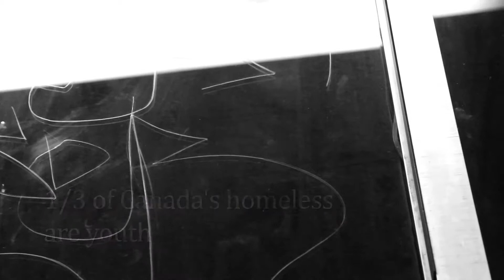Kim's Story - Youth Without Shelter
We Tell Stories for Free

Pro-bono work for Youth Without Shelter

Kim spent several months on the brink of starvation while living out a suitcase at Union Station.  One day, she was given a phone number for Youth Without Shelter, a homeless shelter for teenagers in Etobicoke.  With the support and encouragement of the staff, she was able to find housing, get the medical attention she needed, and turn her life around.

“Q Media crafted videos for Youth Without Shelter that put a face to youth homelessness.  With sensitivity and respect they worked with the youth we serve to share their voices.  These videos have become a vital tool in enabling Youth Without Shelter to tell our story in the community, breaking down the myths and stereotypes surrounding youth homelessness.” – Judy Leroux, Development Manager, Youth Without Shelter